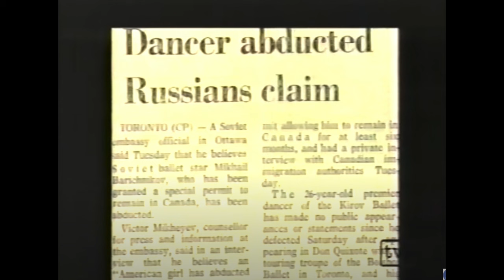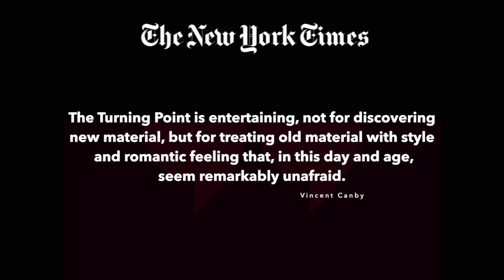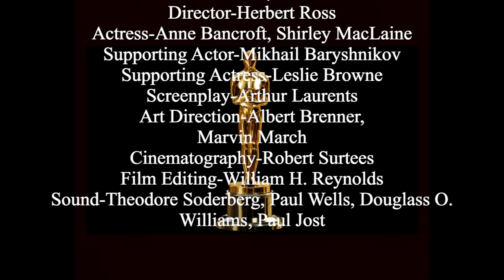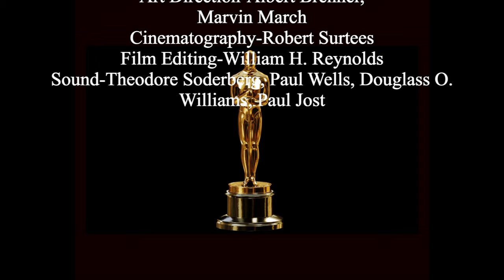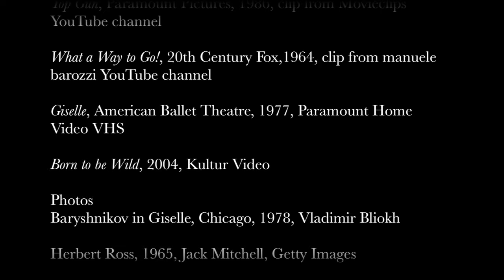Baryshnikov in the Movies Part I: The Turning Point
Mikhail Baryshnikov is one of the few ballet dancers that has widespread recognition outside of the dance world. In addition to his jaw dropping technical abilities, his acting in four movies and one cable series from the 1970s through the early 2000s served as an important artistic vehicle to expand his reach into popular culture to non-ballet fans. This video is the first in a series on Baryshnikov in the movies. This video covers his work in The Turning Point, a movie in which he portrayed a character not far from his own reality as a dance superstar Soviet defector. In his first film, he commanded attention with his dynamic presence and gravitas. So grab some popcorn, turn out the lights and enjoy the show!

Sources
Videos
The Turning Point, 20th Century Fox, 1977
White Nights, Columbia Pictures, 1985
Company Business, MGM, 1991
Baryshnikov at Wolf Trap, Kultur Videos, 1976
Giselle, American Ballet Theatre, 1977, Paramount Home Video VHS
Born to be Wild, 2004, Kultur Video

Photos
Baryshnikov in Giselle, Chicago, 1978, Vladimir Bliokh
Herbert Ross, 1965, Jack Mitchell, Getty Images
Nora Kaye, Herbert Ross, Shirley MacLaine, 1977, Archive Photos/Stringer/Getty Images
Nora Kaye, undated photo, poster on Walmart.com
Nora Kaye, Fall River Legend, 1948, photo by Carl Van Vechten, Wikipedia
Kelly Brown, in The Girl Most Likely, 1957, IMDb.com
Kelly and Isabel Brown, on tour, 1940s, Jacob’s Pillow Dance website
Nora Kaye and Erik Bruhn, 1956, from Bruhn’s Facebook page, photo by Maurice Seymour
Leslie and Kelly Brown, Leslie Browne’s Instagram
Arthur Laurents, Director of the musical La Cage aux Folles, 1983, Bernard Gotfryd photographer, Wikipedia
Anne Bancroft, from an appearance on Bob Hope’s Chrysler Theatre, Wikipedia
Movie reviews and award information from Wikipedia